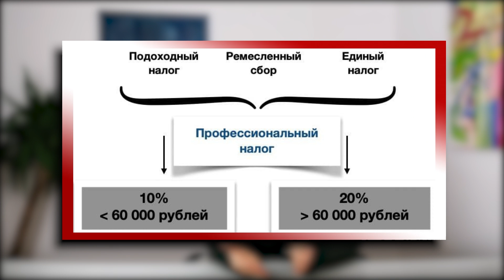Новый налоговый кодекс Беларуси | Реальная Экономика#16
Сегодня поговорим о том, какие нововведения предусмотрены новым налоговым кодексом и как это отразится на наших с вами кошельках.

00:00 Новый налоговый кодекс
00:46 Новый налог
01:58 Камеральные проверки
03:01 Подоходный налог
03:25 Изменения в упрощённой системе налогообложения
05:51 Налогообложение для иностранных компаний
06:53 Изменения в порядке определения затрат
07:07 Налог на недвижимость
08:16 Итоги